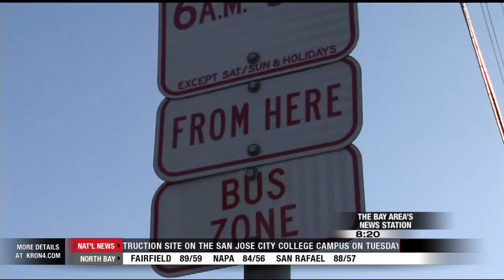People Behaving Badly on First Day of School